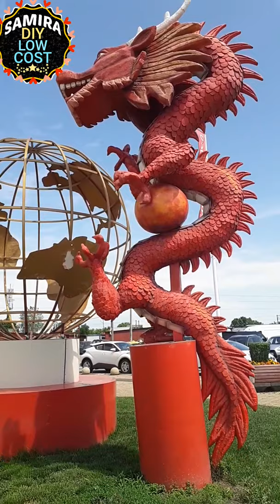BUCHAREST - ROMANIA 2021 THE RED DRAGON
The Red Dragon a very big Chinese Supermarket located in Bucharest - Romania